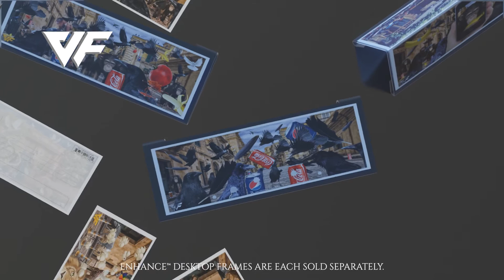THE COLA WAR SERIES: PART 2- GOING BANANAS: CHIQUITA® BANANAS PROMO VIDEO BY THE VISOR FRAME CO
HERE'S  OUR LATEST VIDEO IN OUR COLA WAR SERIES...BRAND X BANANAS VS. CHIQUITA BANANAS

REMEMBER WHEN I TOLD YOU ABOUT THE STORY ABOUT HOW THE COLA WAR ( BETWEEN PEPSI® COLA AND COCA-COLA® ) REALLY GOT STARTED  AFTER THE TWO GROUPS OF BIRDS DECIDED TO OFFER THE PRIMATES COLAS AFTER THEIR EFFORTS TO OFFER BANANAS AS A PEACE OFFERING FAILED.
WELL, HERE'S THE REST OF THE STORY...
 IT APPEARS THAT THEY BOTH OFFERED THE PRIMATES BANANAS FROM THE BRAND X BANANA COMPANY AND NOT FRESH AND RIPE CHIQUITA BANANAS.
WELL, AS THE STORY GOES... AFTER THEY OFFERED THE PRIMATES COLAS, CHAOS BROKE OUT AMONG THE TWO GROUPS OF BIRDS  AS TO WHICH COLA WAS BETTER- PEPSI® OR COKE®?
THE PRIMATES DECIDED TO ACCEPT FRESH RIPE CHIQUITA® BANANAS INSTEAD.
THE END.
JUST THINK...IF THE PRIMATES HAD ACCEPTED THE BRAND X BANANAS AS THE PEACE OFFERING, THE COLA WAR WOULD HAVE NEVER STARTED. ;)
PLEASE NOTE: ALL THE DESIGNS FEATURED IN OUR VIDEO ( BOTH DESIGN'R INSERT CARDS AND OUR PREMIUM DESIGN'R POSTCARDS AS WELL AS OUR LINE OF ENHANCE ™ DESKTOP FRAMES AND CLIP-ON FRAMES WILL SOON BE AVAILABLE EXCLUSIVELY ON OUR ( COMING SOON )